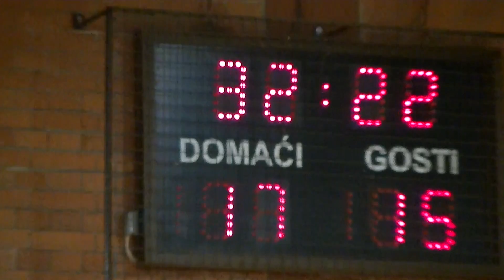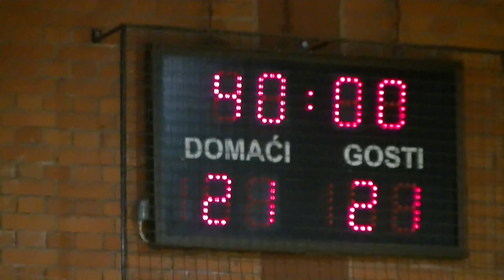Virovitica 2018 / RK Dugo selo - RK Celje